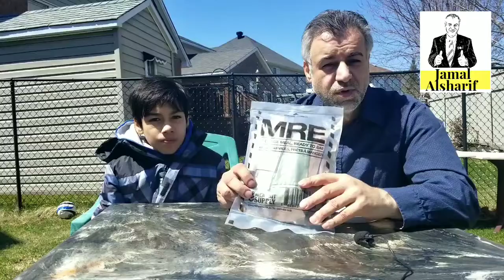اطيب اكل في العالم... هل عمرك اكلت منه؟